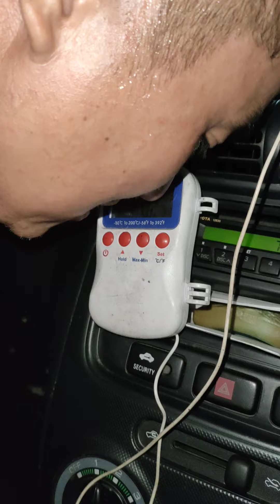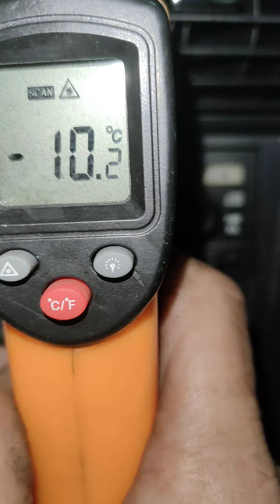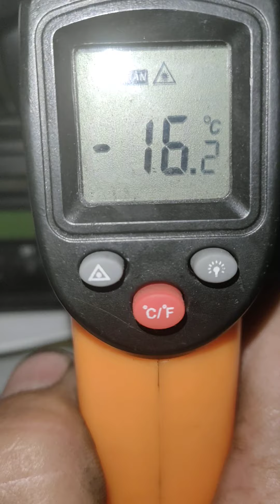冷气没有那么简单 24 - 4 - 2022 Toyota Avanza 2006 Tahun 冷气发生什么问题 时间到一定要做